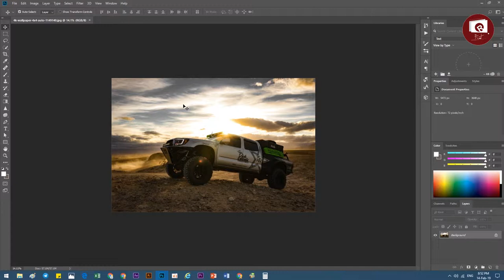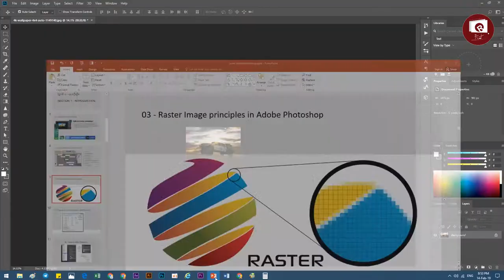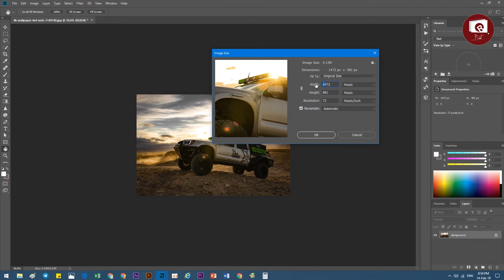4 Adobe Photoshop Learning Speak khmer Image size, Dimension, & Resolution